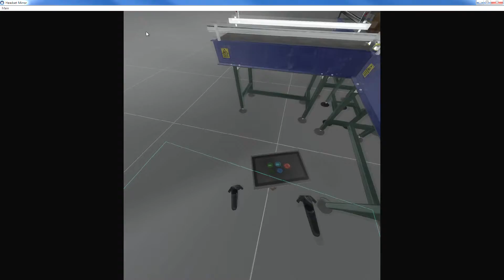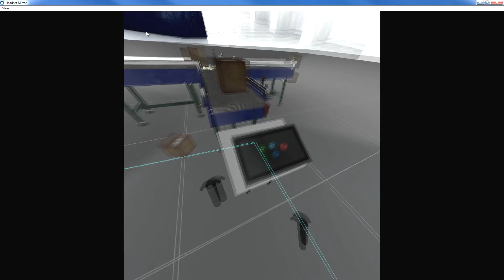virtual universe pro predefined objects preview hmi tablet